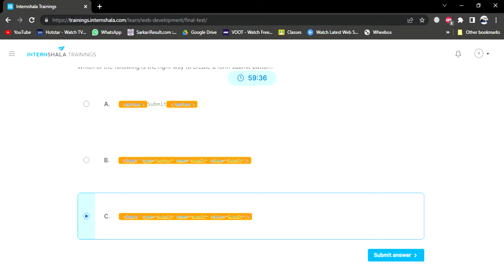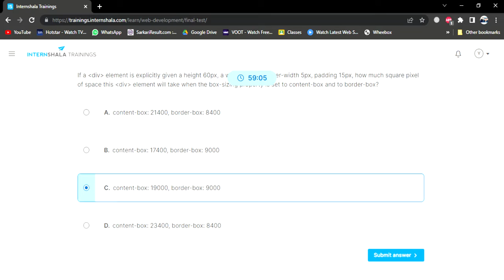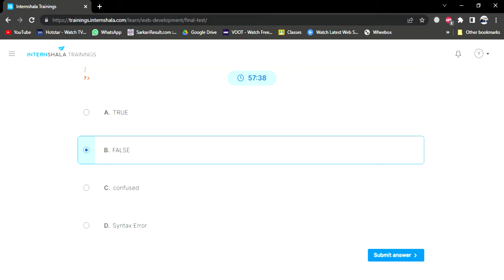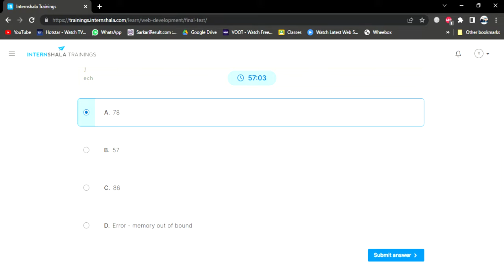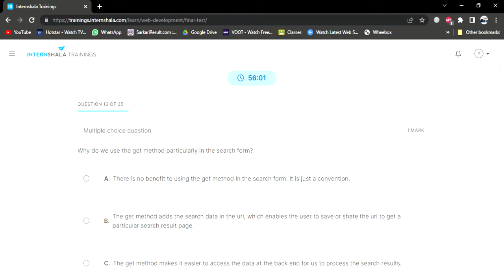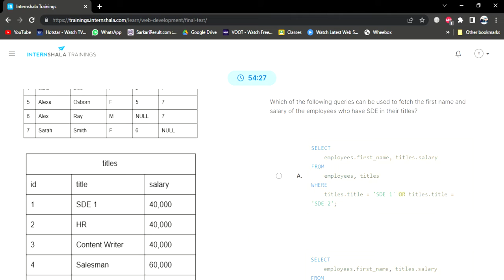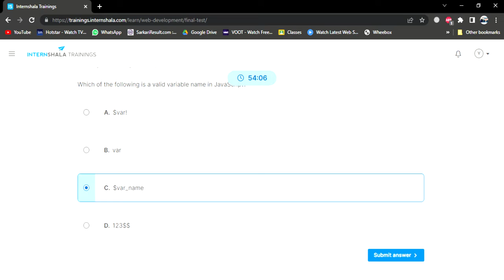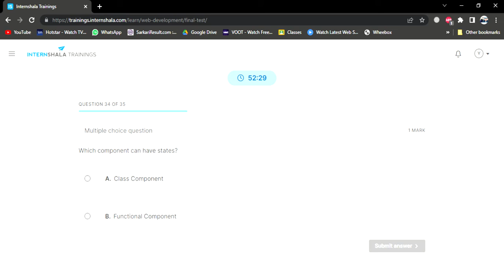Final Test - Web Development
WEB DEVELOPMENT FINAL TEST